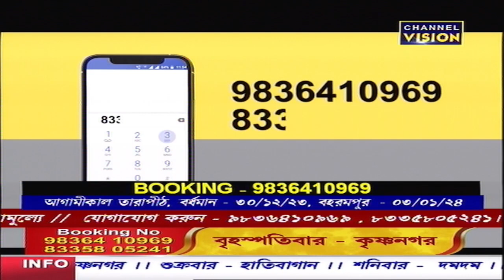Dr Goutam Shastri Channel Vision 27.12.2023